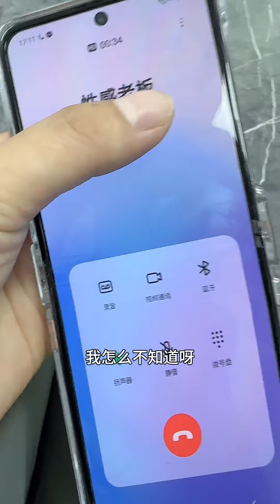夏总的前男友打电话来了……